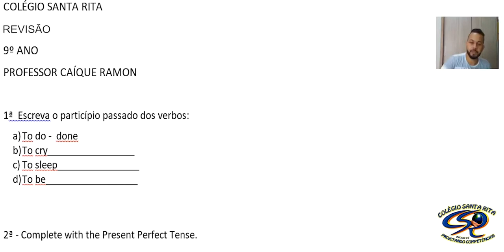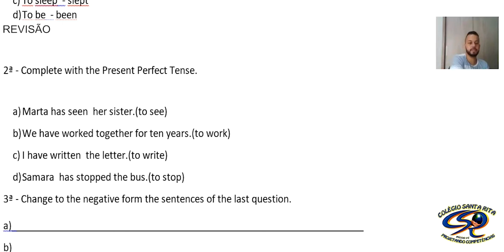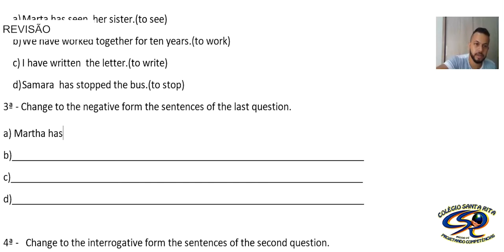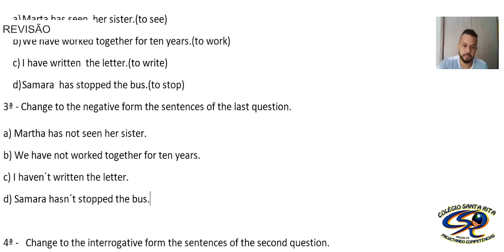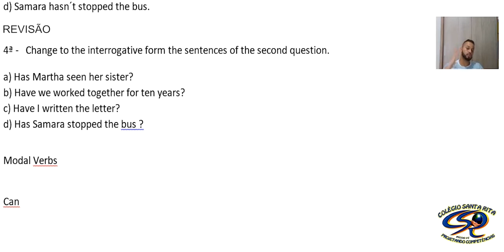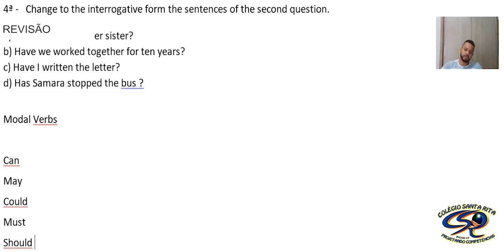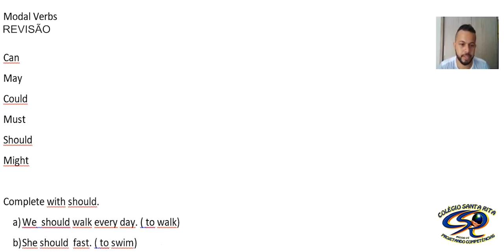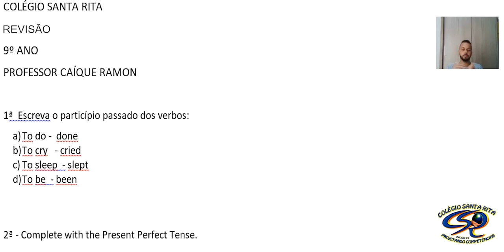9º ANO - 27-05 - INGLÊS - REVISÃO